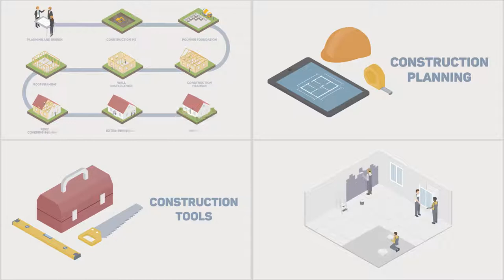Construction Isometric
This template is best for almost any company which deals with construction and projects that are associated with building and renovation of apartments, houses, offices and other.